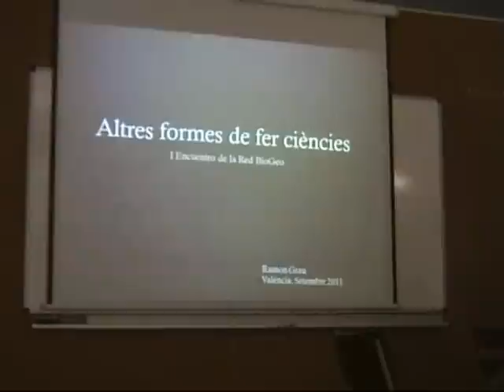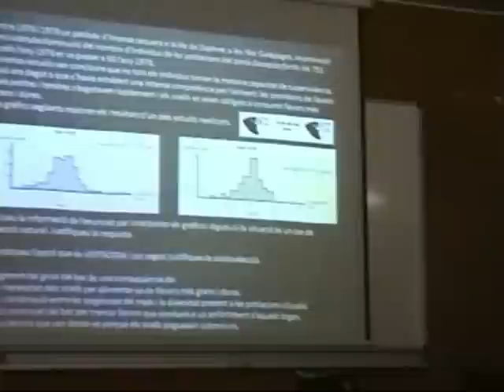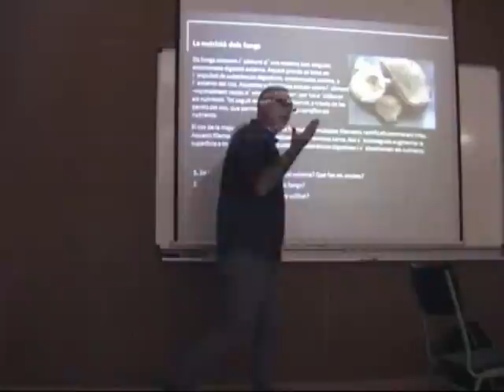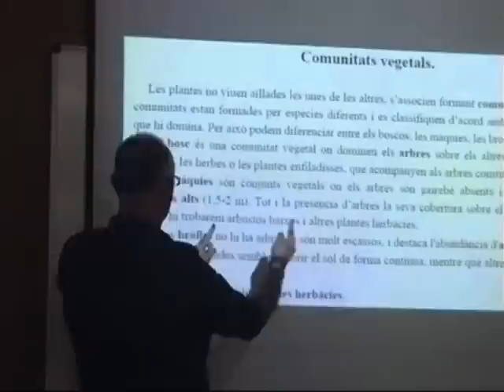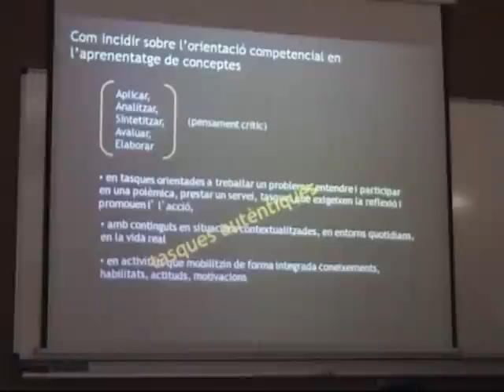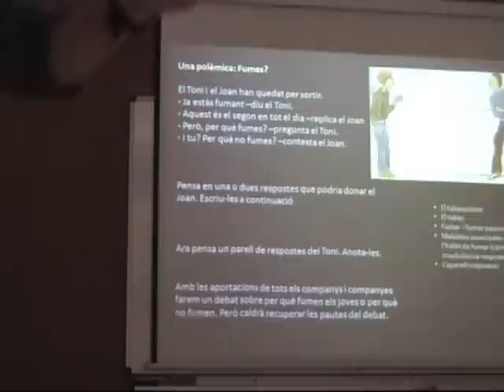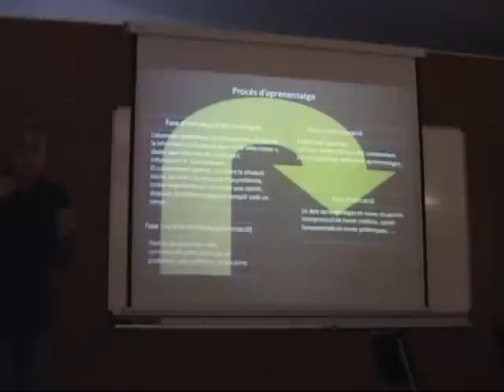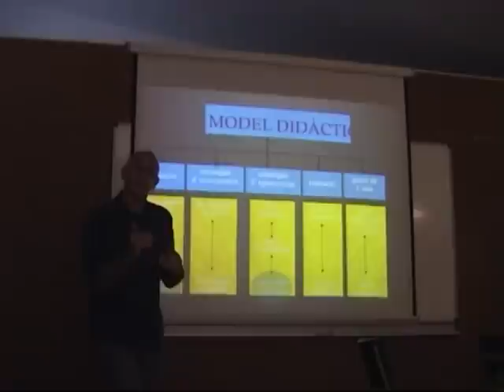Ramon Grau - I Encuentro RedBioGeo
Septiembre de 2011- L'Eliana (valencia)